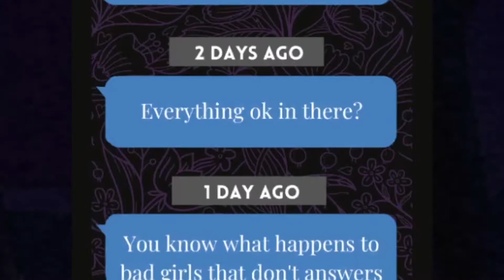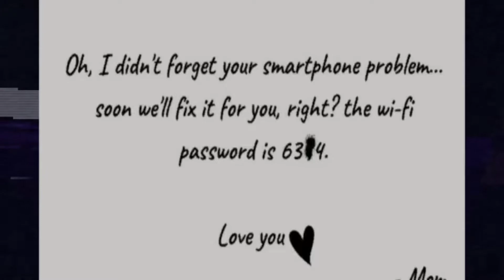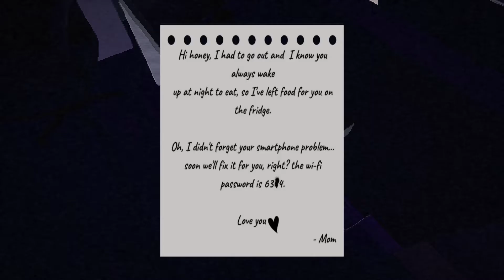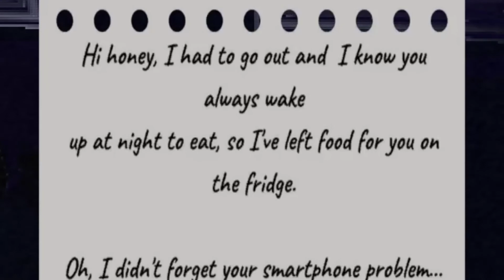กินของกลางคืน ระวังเจอดี - Midnight Snack